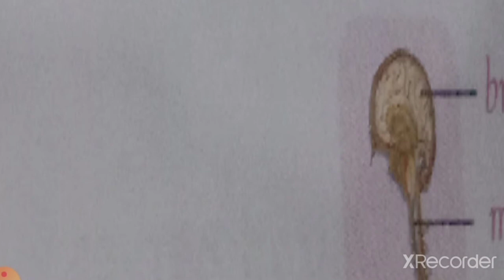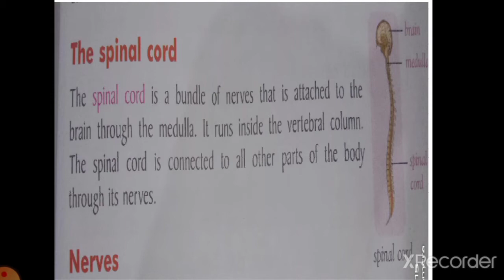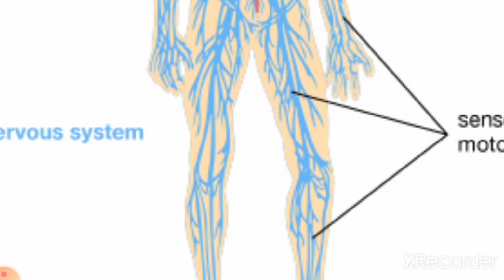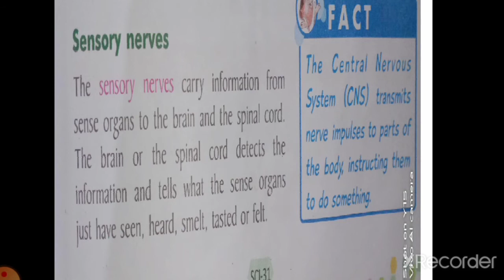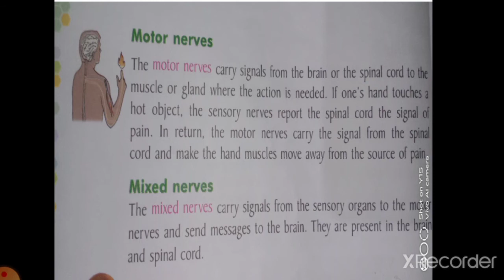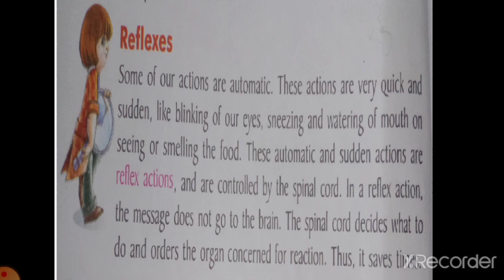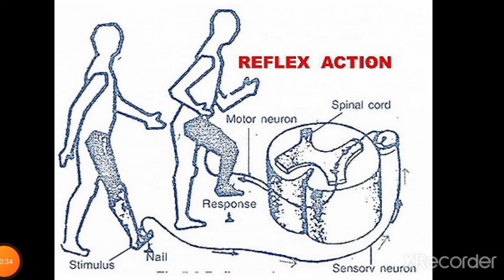Class 5 chapter 5 continue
full chapter explained